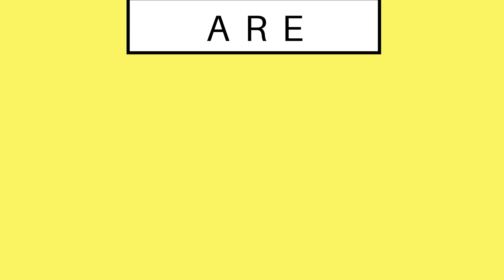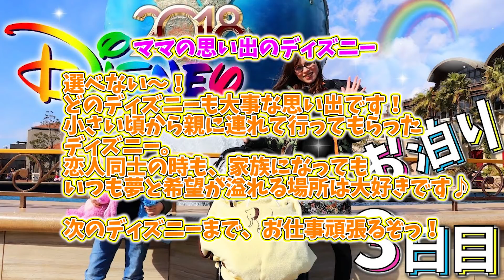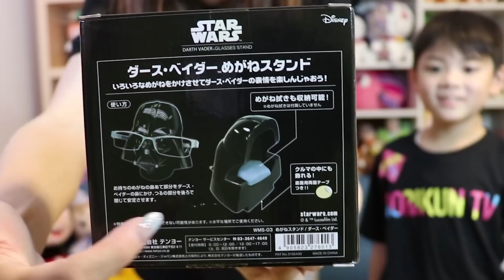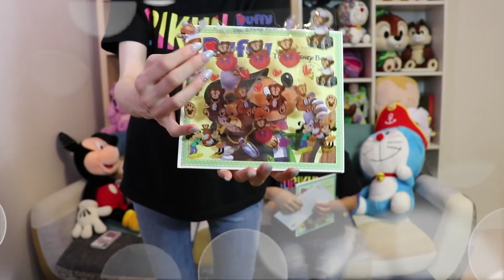【大量】ディズニー グッズ 最高かよ！お土産 手作り DIY ピアス 赤ちゃんグッズ 全部好きすぎる プレゼント 紹介 ディズニー 早く行きたいよ〜！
今回は視聴者様からいただいた、プレゼントとお手紙紹介です！
全部好みすぎます♪いつもありがとうございます( ´ ▽ ` )
早くディズニー行きたい！35周年〜♡

いおりくんTVメインチャンネルはこちら

いおりくんTV次回予告ソング【Music by All Day Players - あの宇宙へ2013】
[Amazon MP3]